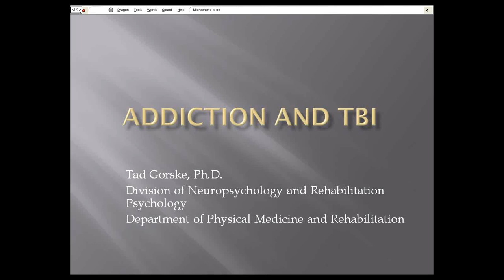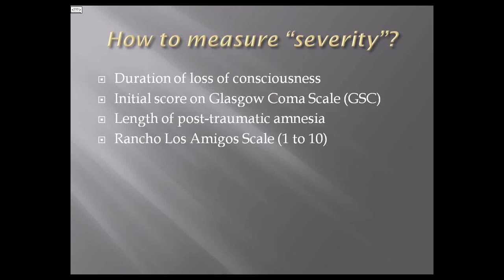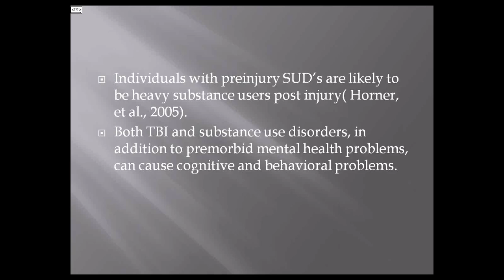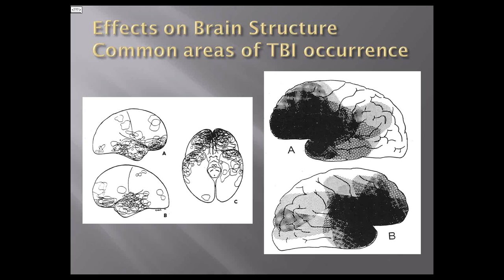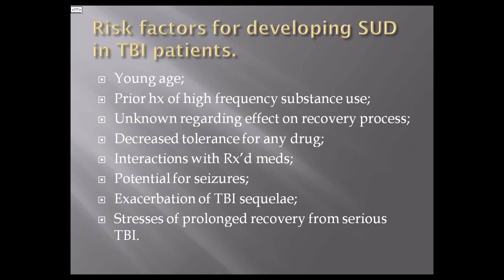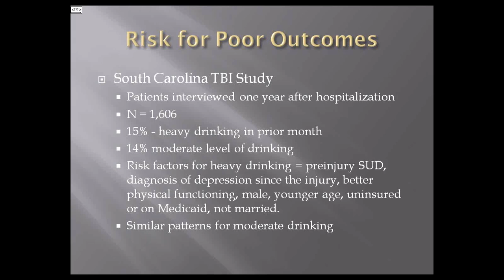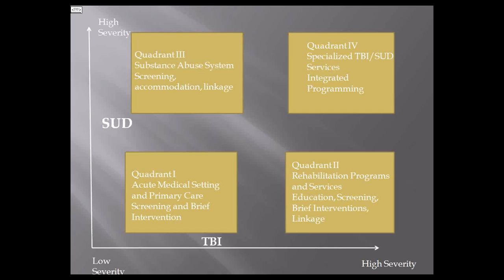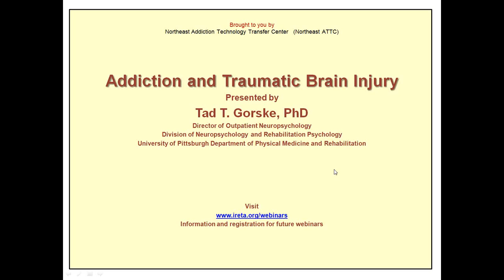Addiction and Traumatic Brain Injury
The relationship between substance abuse and traumatic brain injury is complex.  However research suggests that between 40-60% of substance abuse clients may have a history of brain injury. Additionally, the abuse of illicit substances can place clients at increased risk for suffering a traumatic brain injury which leads to numerous health and psycho-social consequences. This webinar provides information about the relationship between traumatic brain injury and substance abuse, prevalence, assessment, and treatment guidelines.

Presenter: Tad T. Gorske, Ph.D. is a licensed psychologist in Pennsylvania and Director of Outpatient Neuropsychology in the Division of Neuropsychology and Rehabilitation Psychology within the University of Pittsburgh Department of Physical Medicine and Rehabilitation. Dr. Gorske has over 20 years experience in the assessment and treatment of psychiatric and substance abuse disorders in both adolescents and adults. Currently, he specializes in the neuro-psychological assessment and rehabilitation of patients with traumatic and acquired brain injuries.

He has published in peer reviewed journals on topics related to addiction, mental health, neuropsychological assessment, and Motivational Interviewing and he is the primary author, along with Dr. Steven Smith from UC Santa Barbara, of Collaborative Therapeutic Neuropsychological Assessment.